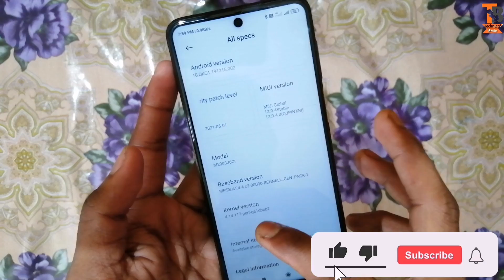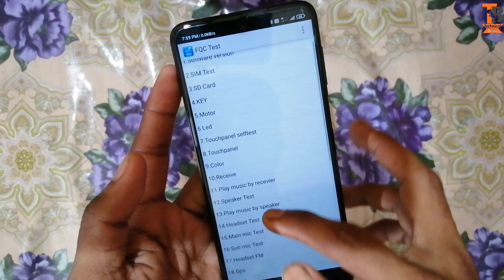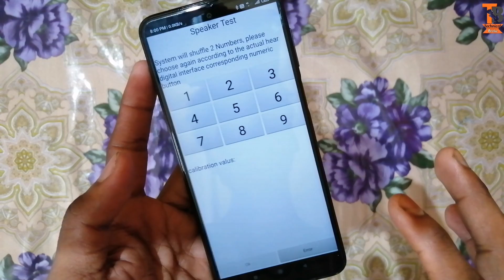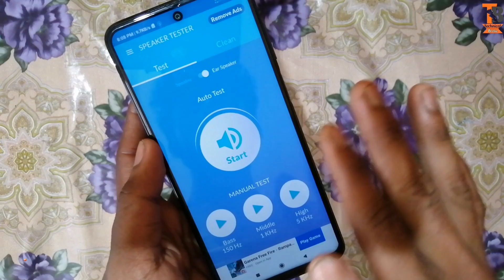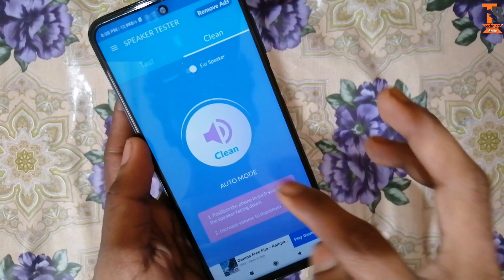Poco M2 Pro Ear Speaker Problem Solved 🔥| Receiver Not Working | MIUI 12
✓ Hlo Guys. Kaise Ho Aap Sab. Dosto Aaj Main Aap Sab Ko Dikhaya Hun Poco M2 Pro Mein Jo Ear Speaker Ka Problem Ho Raha Tha...Uss Problem Ka Solution Kar K. Main Aap Sab Ko Pure Step By Step Dikhaya Hun.. Aap Iss Taraha Kamm Karoge To Aap Ka Receiver Ka Problem Solved Ho Jayega. Aap Sab Iss Tricks Ko Ek Bar Jarur Try Karna.. Main Pure Experience K Saath Dikhaya Hun.

1. Poco M2 Pro Receiver Problem
2. Poco M2 Pro Ear Speaker Problem Solved
3. Poco M2 Pro Receiver Not Working
4. Poco M2 Pro Charging Problem Solved
5. Poco M2 Pro Charging Connect Or Disconnect
6. Ear Speaker Not Working Poco M2 Pro
7. MIUI 12 Ear Speaker Receiver Problem